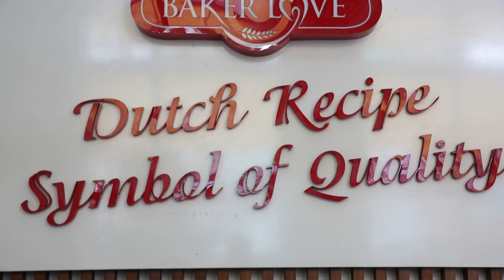ỐNG KÍNH XOAY || Quang Thái cùng Lê Nguyên Bảo đi siêu thị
ỐNG KÍNH XOAY || Cùng Lê Nguyên Bảo đi siêu thị